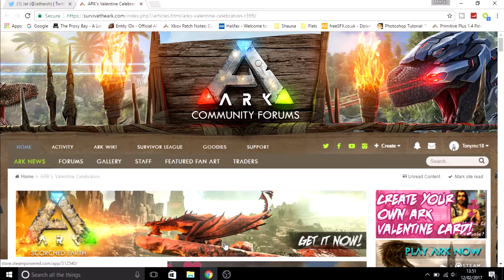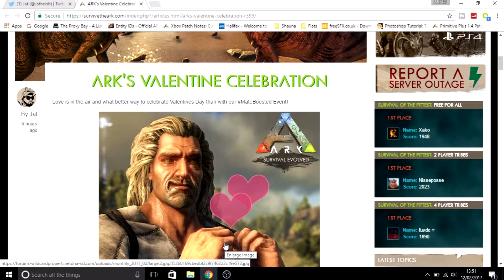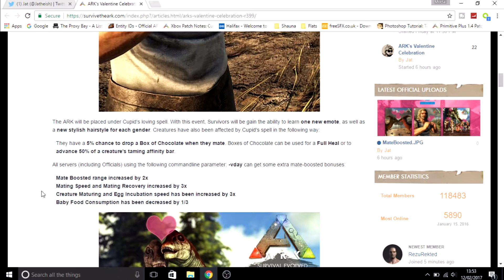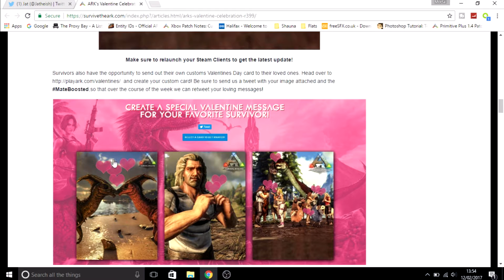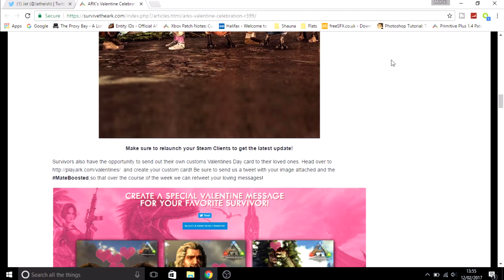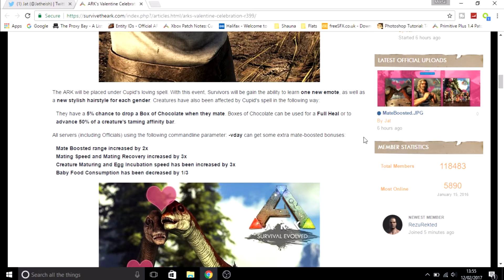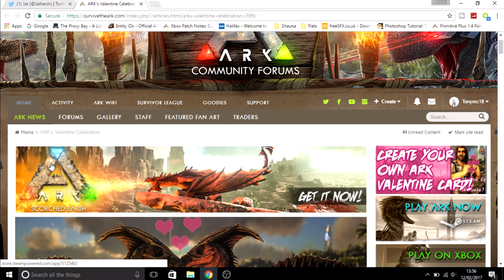Ark Xbox & PS4 "Valentines Event"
Ark are giving us a new event the valentines event so lets take a look at this event will have.

Don't Forget to show that like button who is boss by punching in the face

Intro template
SeatFX and SupFX